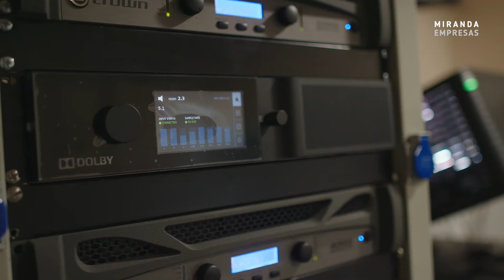Reapertura del Cine Novedades de la mano de Proyecfilm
El cine Novedades reabre sus puertas de la mano de Proyecfilm, en un entorno totalmente renovado, con mejoras que incluyen tanto el pintado y cambio de decoración e iluminación, como la disposición de un nuevo equipo audiovisual de última generación, que garantiza la mejor experiencia en la proyección de películas, o incluso la instalación de un moderno sistema de renovación continua del aire, garante de la mayor seguridad posible para un espacio interior.
El 24 de septiembre es la fecha en la que el cine Novedades vuelve a proyectar una película en su pantalla, culminando así un proceso de recuperación de un patrimonio fundamental para la ciudad, especialmente relevante en su vertiente cultural, y generador de un recurso de ocio que no sólo enriquece la calidad de vida local, sino que, además, atrae gente de fuera de la propia ciudad, contribuyendo a dinamizar la economía mirandesa, en aspectos tan tangibles como su ineludible interactuación con la hostelería local.